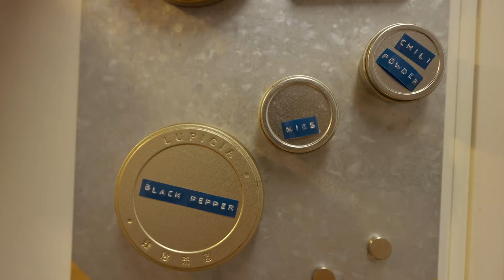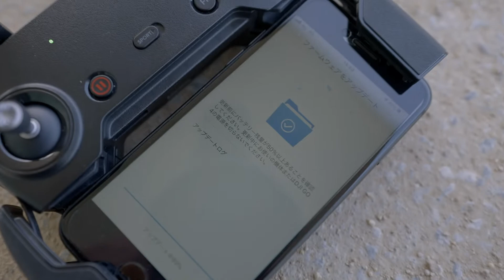Mavic air 復活！ ／ a7SiiiでVLOG ／ VLOG #63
撮影機材
ドローン